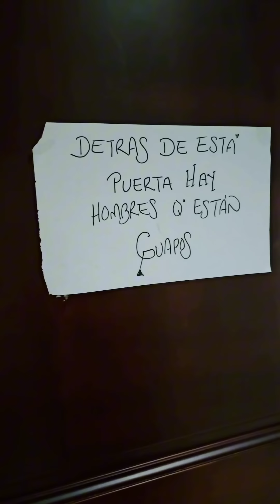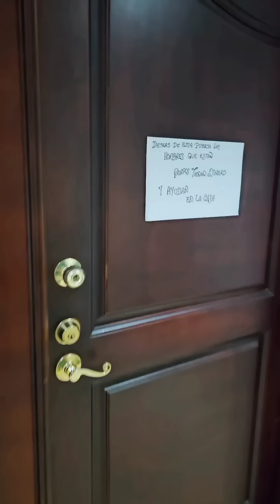MUJERES DIVINO TESORO 😍😂😂